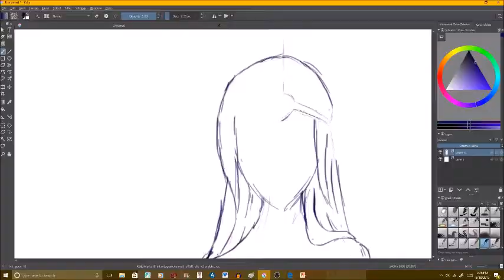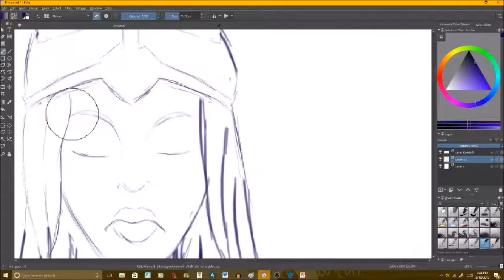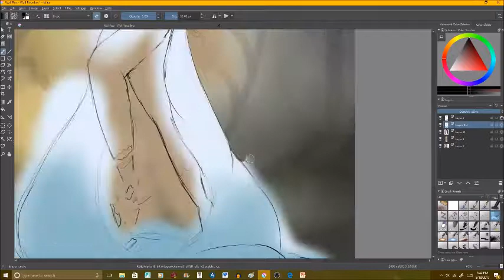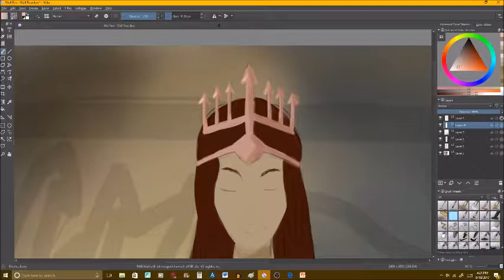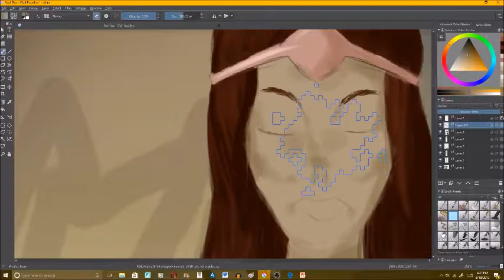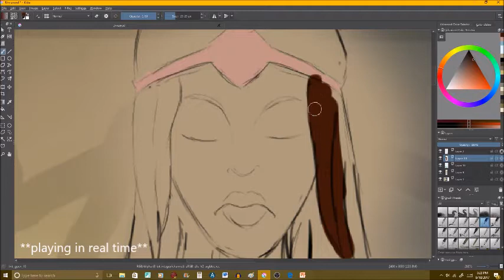ATTACK ON TITAN: Wall Rose Speed Paint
I guess I am doing all of the walls now. Why the hell not?